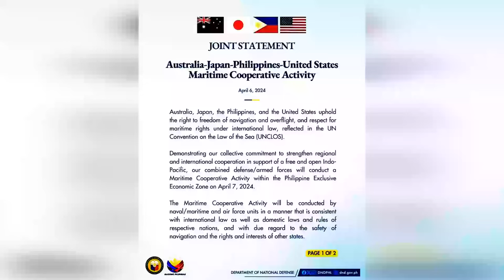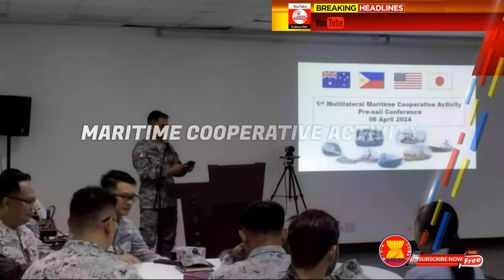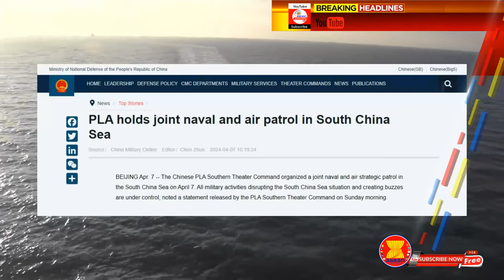PH Holds Joint Maritime Drill with Australia, US and Japan: Winning Move of the Philippines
Latest News in the South China Sea

The United States,  The Philippines, Japan, and Australia Drill
Six warships and four aircraft from the Philippines, Australia, Japan, and the United States conducted a joint patrol in the South China Sea on Sunday following Chinese harassment of Philippine Navy resupply missions in the region.
The Armed Forces of the Philippines, United States Indo-Pacific Command, Australian Defense Force and Japan Self-Defense Forces successfully conducted the first Multilateral Maritime Cooperative Activity in the West Philippine Sea on Sunday, using Manila's official designation for sections of the South China Sea.
The latest maritime joint patrol not only marks the first combined multinational patrol but also the first time Japanese vessels and aircraft participated. Tokyo and Manila have expanded their defense ties over the last year, most notably through trilateral exchanges with the U.S. and the provision of naval radars to the Philippine Navy via Japan’s new military aid program.
The drills — which included the Maritime Self-Defense Force's Akebono destroyer — included a communication exercise, division tactics and a photo exercise. These activities were designed to enhance the different forces' abilities to work together effectively in maritime scenarios," the statement added.
Alongside the number of involved nations, the joint patrol also included the most assets to date. Warships included Littoral Combat Ship USS Mobile (LCS-26). HMAS Warramunga (FFH-152). JS Akebono (DD-108). BRP Gregorio Del Pilar (PS-15). BRP Antonio Luna (FF-151), and BRP Valentin Diaz (PS-177). Shipborne helicopters as well as Two P-8 Poseidon aircraft from Australia and the U.S. were also involved.
In a joint statement released by defense officials from the four nations, Secretary of Defense Lloyd Austin stated that T
Similar sentiments were communicated by his Australian, Japanese, and Philippine counterparts, with Philippine Secretary of National Defense Gilberto Teodoro emphasizing that these actions show the enduring friendship and partnership among the peace-loving peoples of the Philippines, United States, Australia, and Japan.
Japan believes that the issue concerning the South China Sea is directly related to the peace and stability of the region and is a legitimate concern of the international community, including Japan, Australia, the Philippines and the United States,” Japanese Defense Minister Minoru Kihara said in Saturday's statement. Japan opposes any unilateral changes to the status quo by force, such attempts as well as any actions that increase tensions in the South China Sea.
Japan, which deployed the Murasame-class destroyer JS Akebono to the quad naval exercises, said the Maritime Cooperative Activity aims to enhance regional maritime security cooperation among the four countries, and promote freedom of navigation towards the realization of a Free and Open Indo-Pacific.
Philippine defense chief Gilberto Teodoro said the exercises would be a step toward enhancing the country’s capacity for individual and collective self-defense, and would be part of activities highlighting the enduring friendship and partnership between the four nations.
The Armed Forces of the Philippines (AFP) hosted on Saturday a pre-sail conference for the quad naval drills, also known as the inaugural Maritime Cooperative Activity (MCA).
Key planning members from the AFP, Australian Defence Force, Japan Self Defense Force, and United States Indo-Pacific Command, convened at the Western Command headquarters in Puerto Princesa to finalize plans for the activity. The MCA underscores the commitment to uphold international law while promoting peace and stability in the region.
The AFP said the MCA, conducted by naval/maritime and air force units in the Philippine exclusive economic zone (EEZ), prioritizes adherence to international and domestic laws, ensuring the safety of navigation and respect for the rights and interests of all states involved. It would also demonstrate the highest standards of professionalism and cooperation among participating forces.